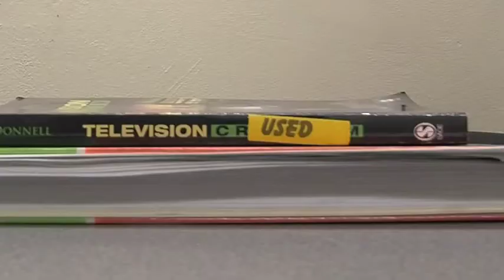Dealing with stress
Finals week can pile up on students and leave them feeling stressed.